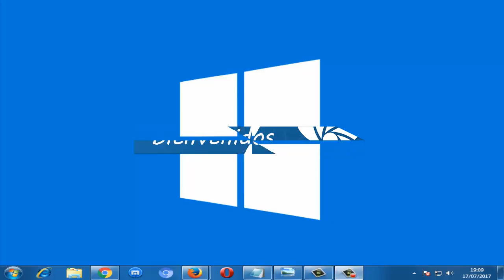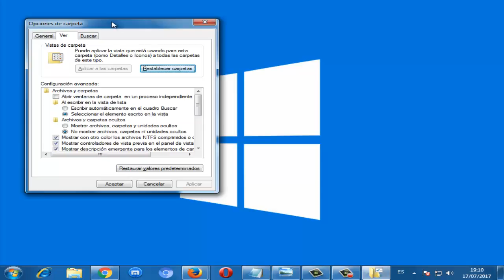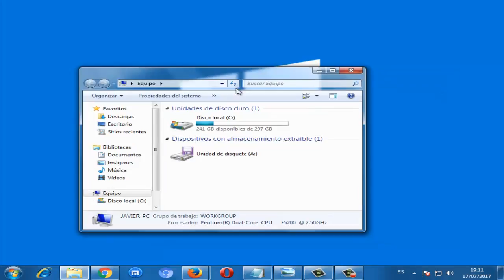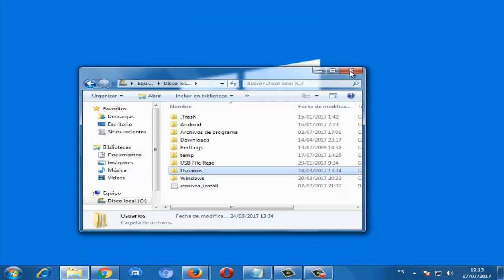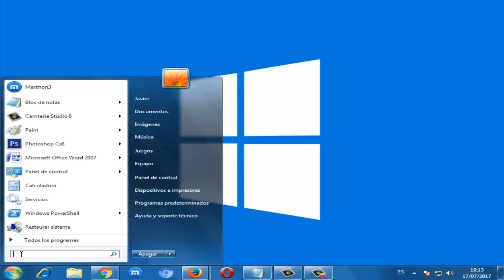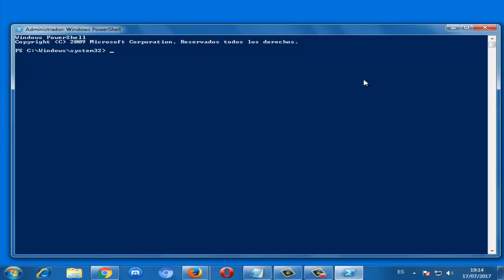Reparar Error Microsoft Edge en windows 10 I SOLUCIÓN 2024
Con este video vamos a saber Como Reparar Error Microsoft Edge en windows 10 de una manera rápida y efectiva

Videos Recomendados
💛 Como ACELERAR Celular. Haz esto!